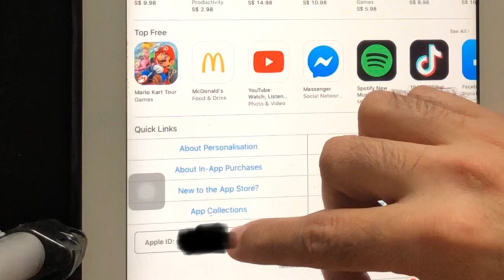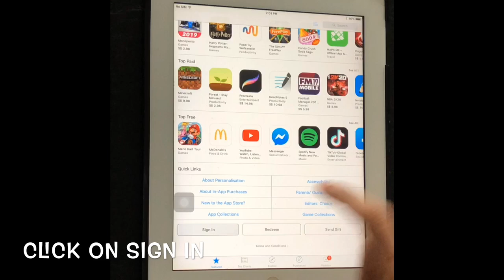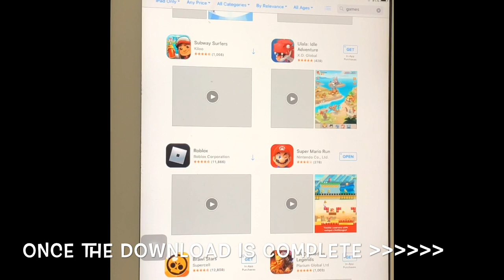Application Required iOS 10.3 or later | Fix for iPhone or ipad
How to update your iPhone, ipad or iPod with this simple steps and no computer required.